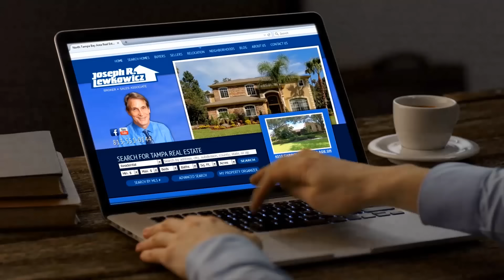NORTH TAMPA REALTOR | JOSEPH R. LEWKOWICZ | TAMPA REAL ESTATE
Well-known and highly experienced in the Tampa Real Estate market, Joe Lewkowicz is the realtor for you! Serving the Greater Tampa Bay area including Hillsborough, Pinellas and Pasco County Joe will ensure that you get top-dollar value for your home.

With over 35+ years of experience, Joe has proven himself to be a prominent figure in the Tampa Bay Real Estate market. Selling thousands of homes throughout his career, Joe is known for his exceptional customer service, attention to detail, market-savviness and calculated decisions. Don’t believe me? Ask many of the homeowners in Carrollwood Tampa and they will tell you that Joe sold them their home fast, professionally and all while making it convenient for both the buyer and seller. Joe’s marketshare of North Tampa is evident in the number of Carrollwood homes for sale, which he has listed.

Joe has won countless awards and recognitions from his brokerage, Coldwell Banker Residential Real Estate as well as the National Association of Realtors (NAR). Not only is Joe one of the top 1% of realtors in Tampa Bay but he is also one of the top 1% of Coldwell Banker agents in North America, winning him the prestigious International President’s Elite award.

Specializing in North Tampa Florida Real Estate, Joe has an intimate knowledge of the Tampa Bay neighborhoods. He attributes much of his success to his experience walking neighborhoods and knocking on doors. You’d be hard pressed to find a neighborhood where Joe hasn’t sold at least one of the homes, if not half the block...

A marketing wizard and a results-driven individual, Joe has perfected his art to the tee. Utilizing the internet, media and mailers he reaches more buyers enabling sellers to get top dollar for their home. Don’t be surprised if you have a contract within a few days, Joe’s ability to position your home to sell is uncanny!

Easily accessible, Joe is always there to pick up the phone. He treats clients with the importance and respect that they deserve. You will find time and time again, that he really does work harder than any other realtor.

Well-versed in negotiations, Joe will fight on your behalf. Whether you are a seller or a buyer, Joe will help you reach the most favorable settlement, all while making the transactions smooth and convenient. You’ll come back to him time and time again for his services. Ask any of his continuous referrals, which he’s built rapport with, over his successful and esteemed career.

Looking for homes for sale in Tampa FL? Then choose a realtor with the experience and track record that matters. If you want a realtor that can really sell your home, do not hesitate and give Joe a call at .

“No-one works harder to sell your home!” ~Joe Lewkowicz